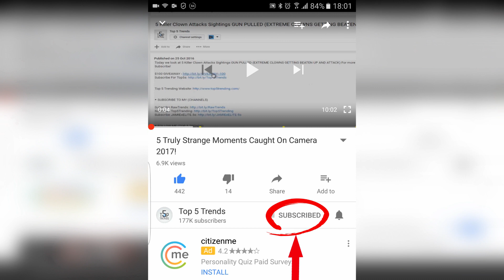WORLDS WORST DRIVERS CAUGHT ON CAMERA